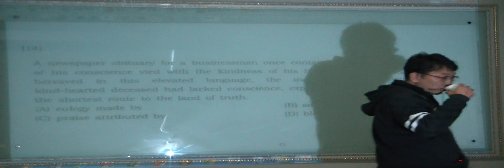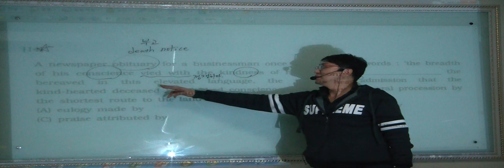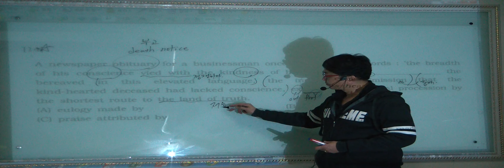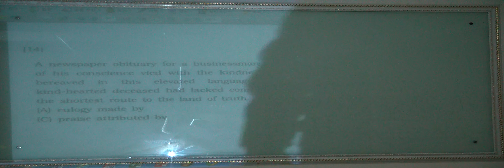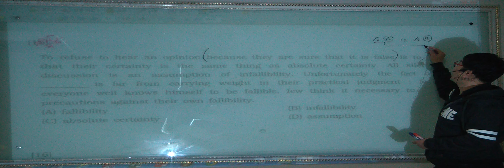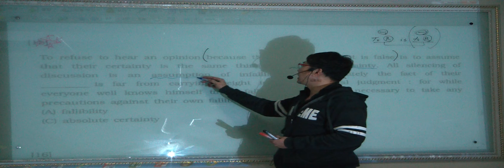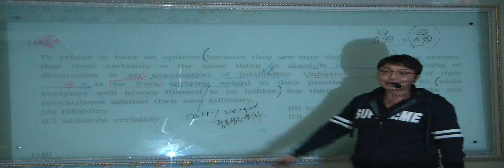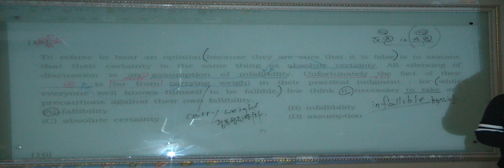특례영어 하지석쌤의 논리완성 (LSAT유형) - 5강 (5)